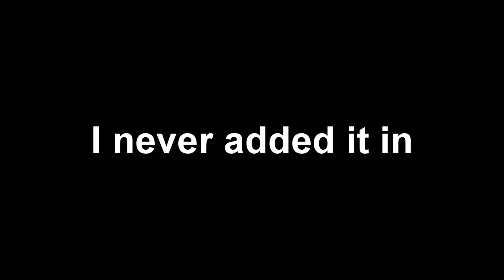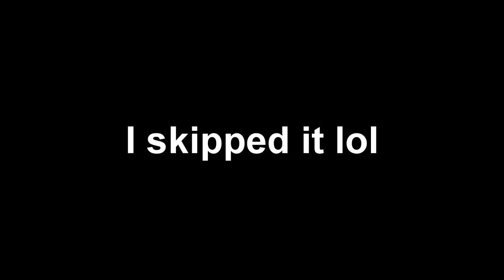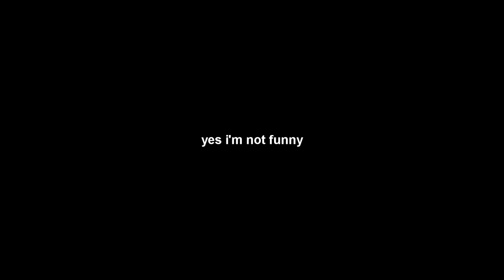Lets Play! Jojo's Bizarre Adventure: All Star Battle - Battle Tendency: Part 1 (Episode 3)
Jojo's Bizarre Adventure: All Star Battle - Battle Tendency: Part 1 (Episode 3)

I am not funny, do not laugh.

Jojo games are pretty fun, but watching the anime is more fun. Do it.